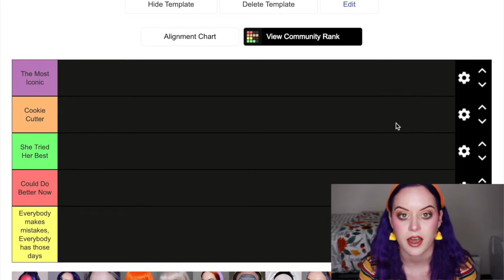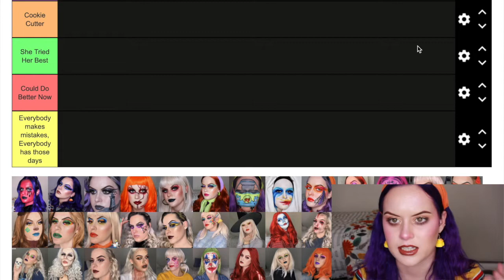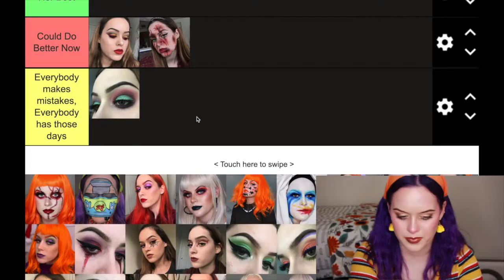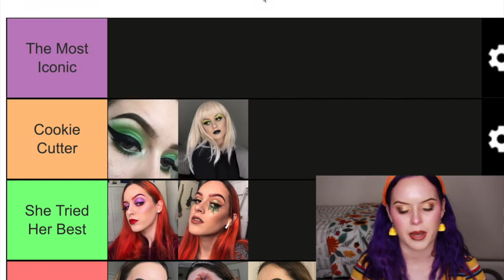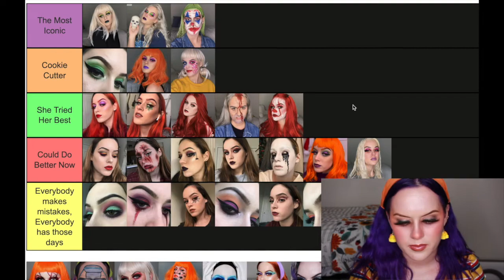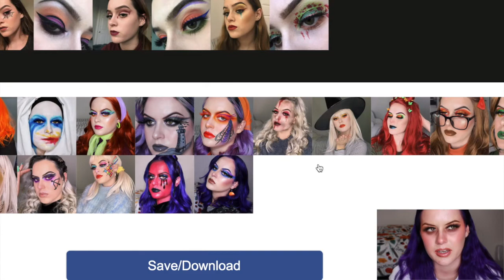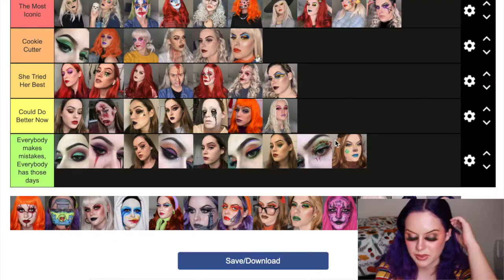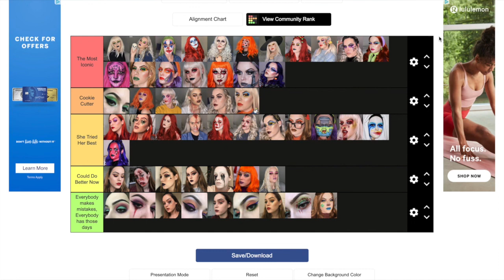Ranking All My Past Halloween Makeup Looks | MakeupandMystery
Hi Everyone,

In this video, I decided to rank my past Halloween makeup looks in my own way. This was a very long video to film and edit and honestly, I don't expect many people to find this interesting except myself. I really enjoyed looking back on a lot of the looks I've done in the past and seeing how my artistry and photography skills have improved.
I also realize I'm posting this mid-November but that's just because I wanted to wait till October was over so I could rank every single one of my looks.

Morphe: GlAMFAM065
$5 off any purchase $10 or more

Yoga Fundraiser Event:
If anyone lives in Southwest Florida, my leadership class at Florida Gulf Coast University  is organizing a couple yoga classes In November to raise money for Bayshore Elementary School

A little bit more about me:
My name is Julia, I am 21 years old and live in Fort Myers, Florida. I am a junior in college studying Marketing. I do makeup on the side and hope to make this my full-time career soon. I mainly post my makeup content on Instagram and Tiktok if you are interested in seeing more of me on there :)

Chapters:
0:00 Intro to the video and categories
8:24 2017
21:29 2018
26:24 2019
42:15 2020
53:45 Conclusion/Outro